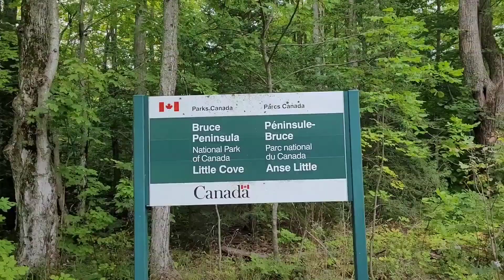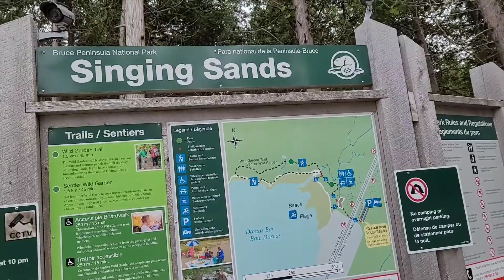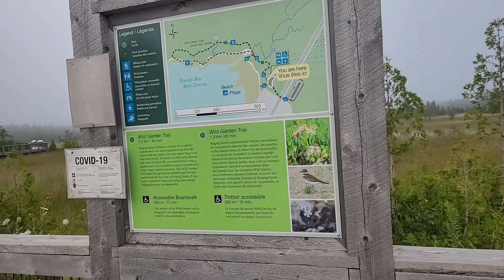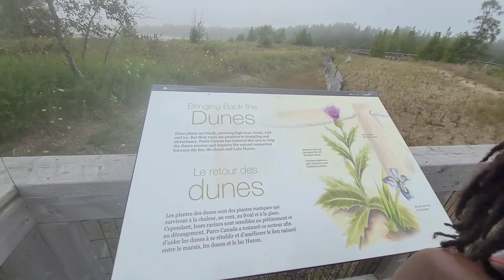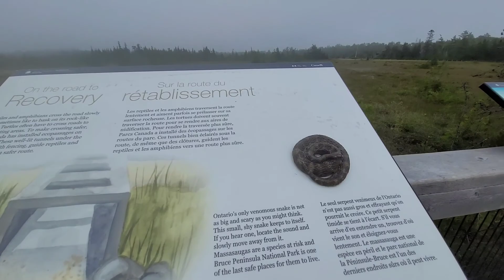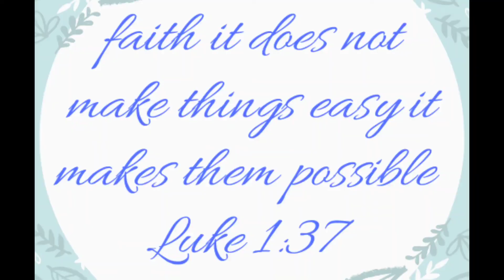Little Cove Beach and Singing Sands Beach, Tobermory, Ontario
Hi Lov3's!

We are wrapping up up our exploring Ontario series and just have three more locations to share with you all. until next Summer of course.

While in Tobermory we discovered this beautiful gem called Little Cove Beach which is located on the shorelines of Lake Huron and trust us it was a beautiful place.

Although the parking lot is very limited it is definitely worth going early in the day to enjoy swimming in the beach, walking the various trails (one of which takes you to The Grotto) or kayaking around the area.

The water is cold, but refreshing and the rocky shore makes it difficult to walk so we would recommend wearing appropriate shoes.

After enjoying this Beach, we decided to check out Singing Sands Beach which is also a part of The Bruce Peninsula National Park and was just a short drive from the first location.

It's important to note that if you visit any of the other parks in the area governed under The Bruce Peninsula National Park you can use the same ticket which allows entrance for free.

Singing Sands is a shallow Beach that has small sand dunes and is ideal for families with small children. There are designated picnic areas along with a nice walking trail that takes along beautiful wetlands that is home to many different species of animals and plants.

Have you been to Little Cove Beach or Singing Sands?

Share your experience with us in the comments.

Stay blessed and keep safe 🙏🏾